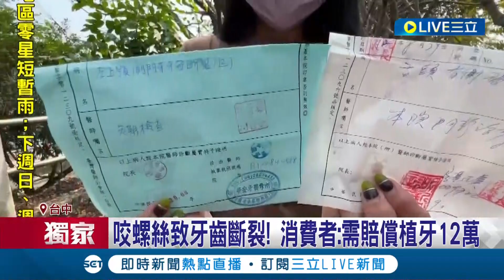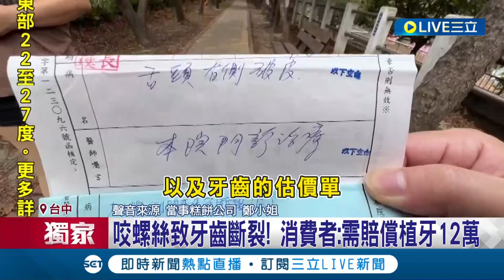吃個糕餅竟然吃到螺絲? 消費者咬螺絲斷牙.舌頭見血 控糕餅業者拖延賠償! 業者強調:消費者不願配合提供證明｜記者 李建瑩 謝昀蓁 張展誌｜【LIVE大現場】20231026｜三立新聞台